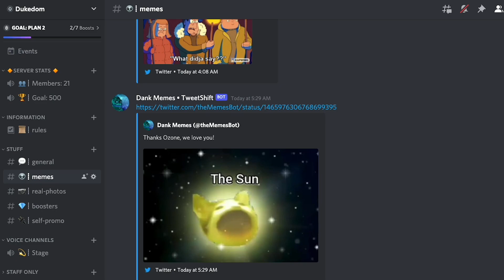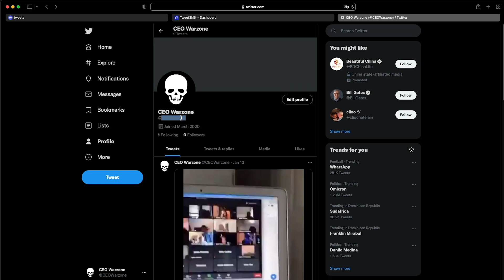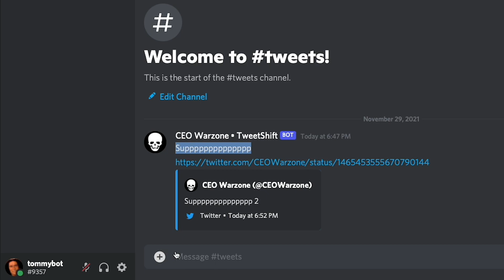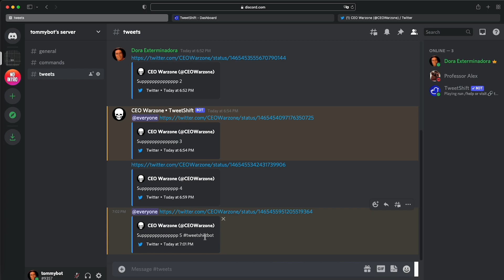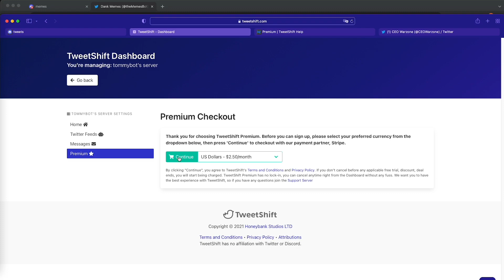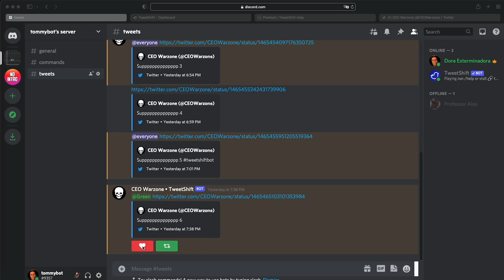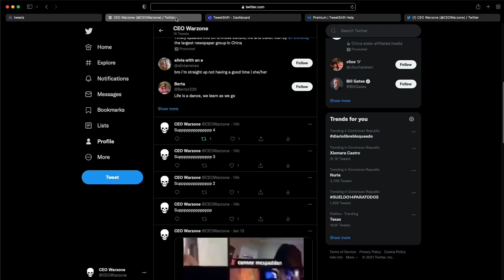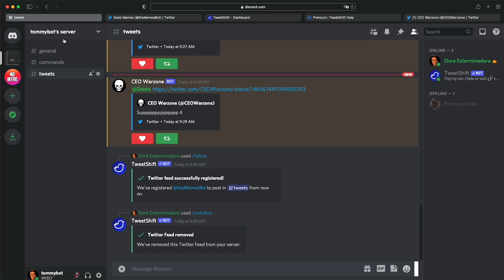Post Tweets to Discord Automatically (Better than IFTTT)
In this video, I show you how you can post tweets and retweets automatically to your Discord server. You can post the tweets of up to 40 Twitter accounts for free and up to 400 accounts!! with the premium version. I highly suggest you try out the TweetShift bot. It's the easiest method I've tried that has no monthly limits like the other services.